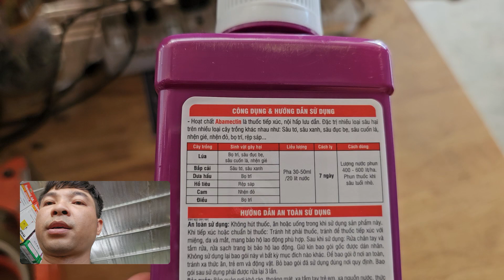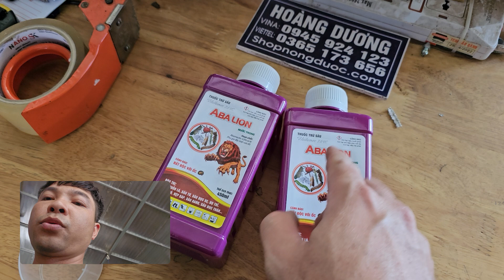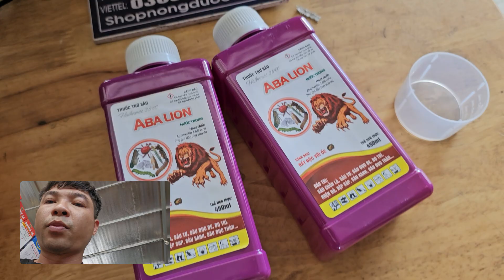Hd327.Thuốc đặc trị ốc bươu vag sâu rầy bọ trĩ cho cây lúa